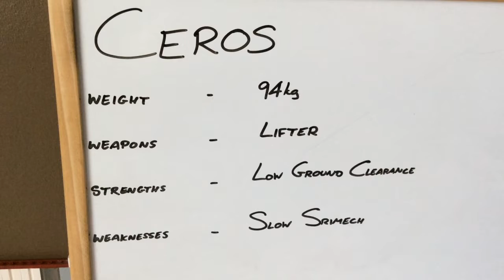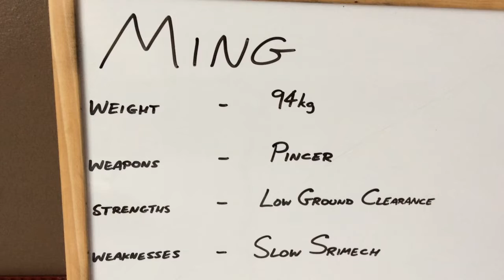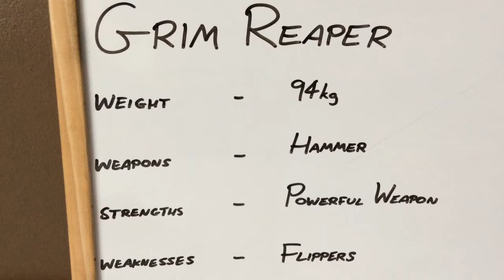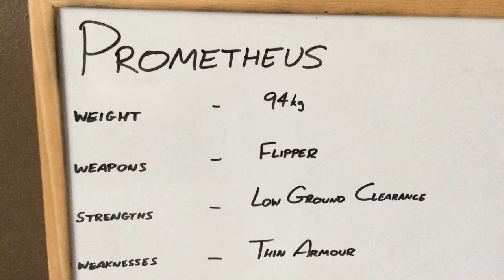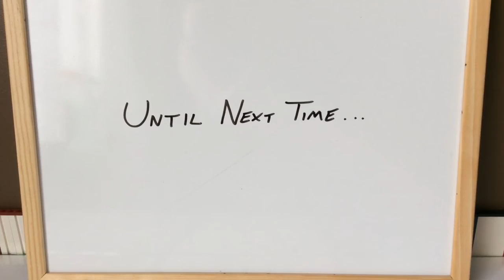Series 3 Last 16 pt 1/2 - Lego Robot Wars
Episode 13 of Series 3 of LRG’s Lego Robot Wars